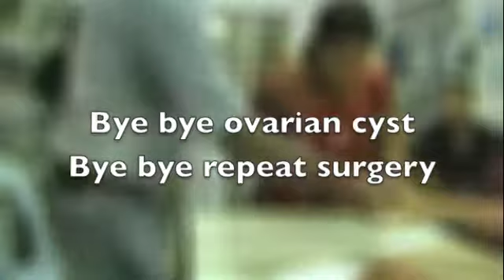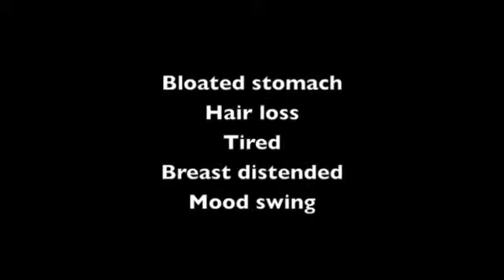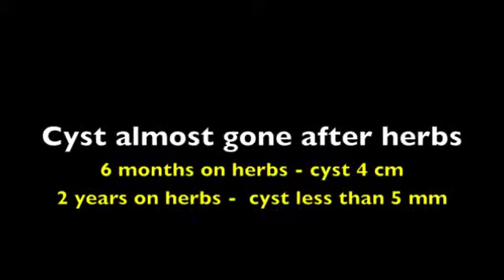Bye bye ovarian cyst Bye bye repeat surgery